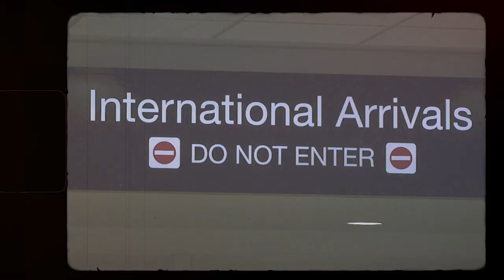Welcome Home, Ricky Rubio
Ricky Rubio returns to the Timberwolves in a Draft Night trade.